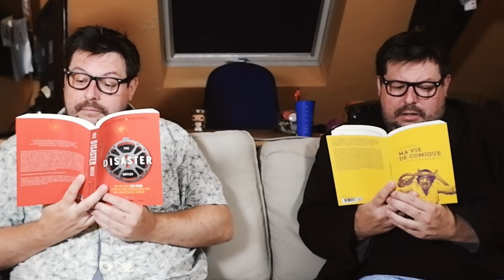TITANIC - OVS N°16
Attention: On va spoiler ce Classique aux 11Oscars.

▬ A propos du film  ▬
Titanic est un film américain de James Cameron.
Avec Leonardo DiCaprio et Kate Winslet.

Il a reçu 11 Oscars:
Meilleur film
Meilleur réalisateur
Meilleurs décors
Meilleure photographie
Meilleure création de costumes
Meilleur montage
Meilleure musique de film : James Horner
Meilleure chanson originale : Céline Dion
Meilleur mixage de son
Meilleur montage de son
Meilleurs effets visuels

Copyright :
L'utilisation de courts extraits de films rentre dans le cadre légal d'une utilisation dite équitable.